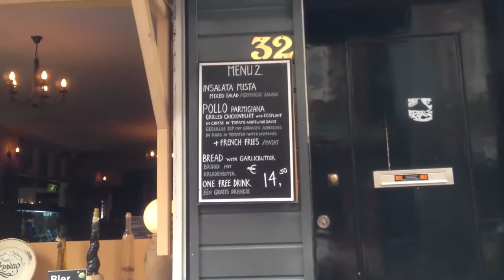Нидерланды КАК ТУТ ПИЦЦА?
Традиционной голландской кухни как таковой не существует, за исключением пары специфических блюд (овощной суп, харинг в хлебе, вафли с кленовым сиропом и др.). Вкусно покушать можно в кафе и ресторанах разных народов мира, которые можно встретить буквально на каждом шагу. Мы являемся поклонниками итальянской кухни, а в особенности - итальянской пиццы. Проведя анализ пиццерий в Амстердаме, мы выделили несколько самых почитаемых мест, среди которых был ресторан Пеппино (Ristorante Italiano Peppino). Нашему восторгу не было предела, когда мы попробовали вкуснейшие блюда (пицца, паста, помидоры с моцареллой и традиционнй хлеб с чесночной пропиткой), выпили по чашечке кофе и окунулись в атмосферу Италии в самом центре голландской столицы.

Адрес настоящей итальянской пиццерии: Leidsekruisstraat 30-32, Amsterdam, The Netherlands - Pizzeria Peppino Italiano